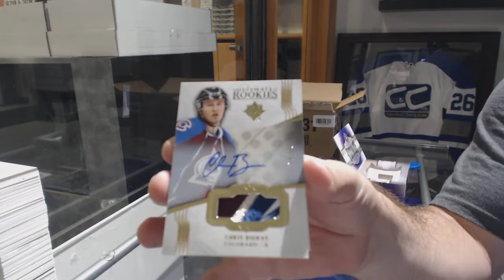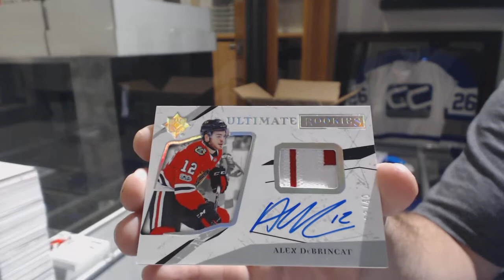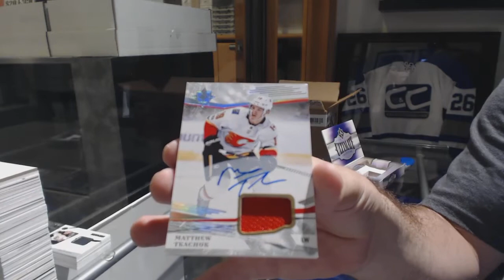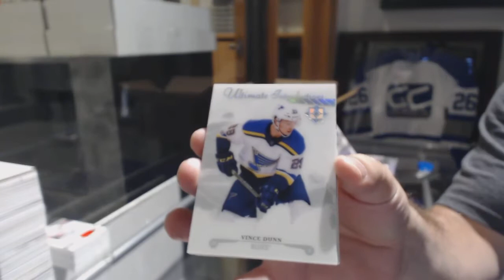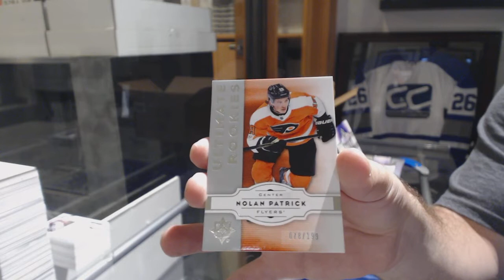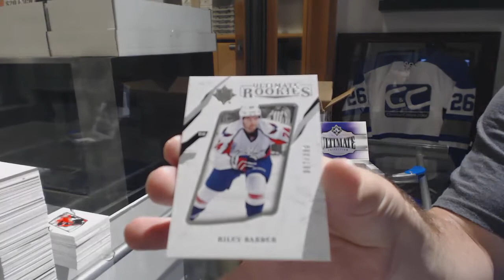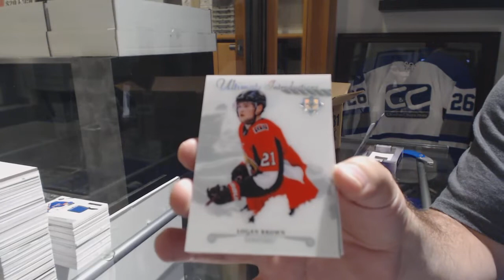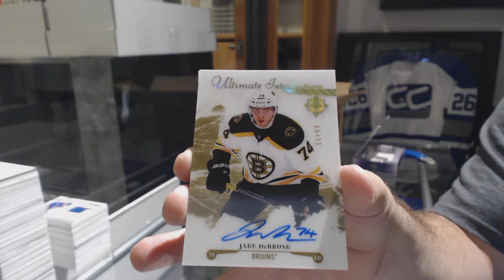17-18 Upper Deck Ultimate Hockey 8 Box Case Break - C&C GB #8749